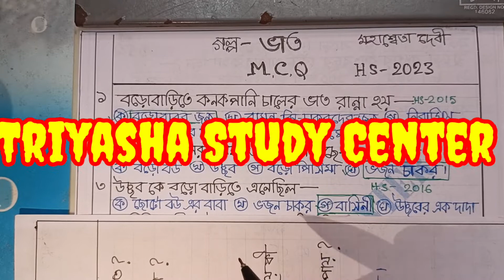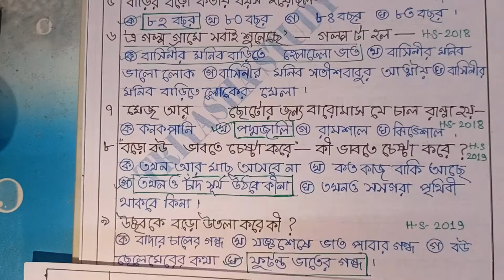HS BANGLA MCQ,BHAT MCQ ANSWERS,ভাত MCQ,@ TRIYASHA STUDY CENTER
HS Bangla MCQ,Bhat MCQ Answers,Class 12 Bangla MCQ Answers, Wbchse Bangla MCQ Answers,Bangla bhat MCQ Answers,Bhat MCQ,class xii Bangla Bhat suggestion,@ Triyasha Study Center,